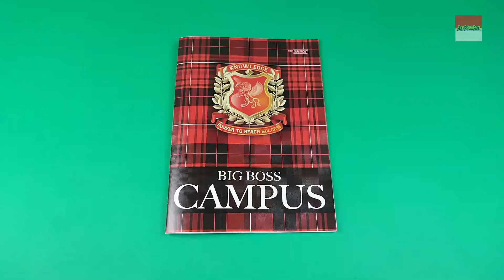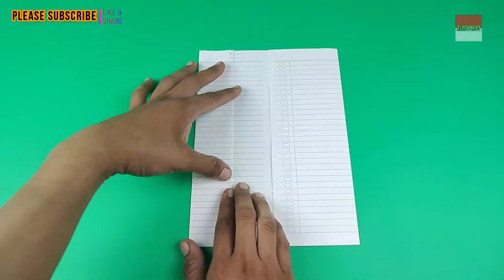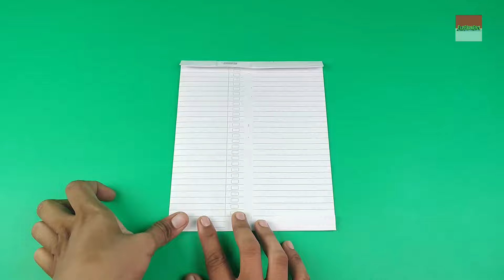Origami, Cara Membuat Dompet Dari Kertas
CARA MEMBUAT DOMPET LIPAT DARI KERTAS